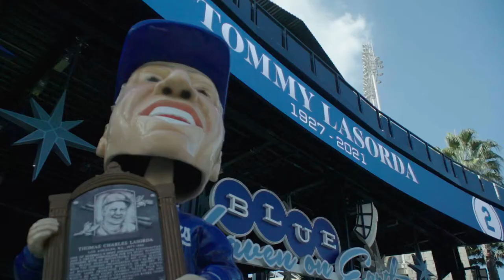The late Tommy Lasorda visits Dodger Stadium for the last time - Memorial at Dodger Stadium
The ceremony preceded a grave-side memorial service. Participants in the Dodger Stadium ceremony included Keith Williams, Jr. singing the national anthem, and prayers by Sister Johnellen Turner, Sister JoAnn Ashburn and Pastor John Werhas. Michael Greenberg, Chris Leggio, Eric Karros, Mickey Hatcher and Steve Brener spoke and served as pallbearers along with Warren Lichtenstein, Bobby Valentine, Charlie Hough, Mike Scioscia and Mike Fratello.

¡No olvides oprimir LIKE, COMENTAR y SUBSCRIBIRTE para mantener este canal funcionando! ¡Diviertete!

VIDEO DODGERS